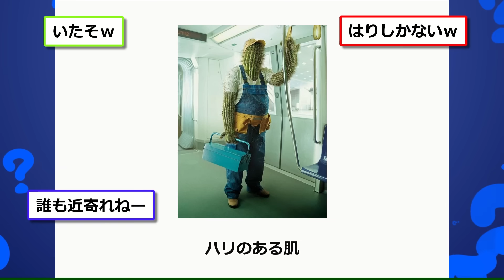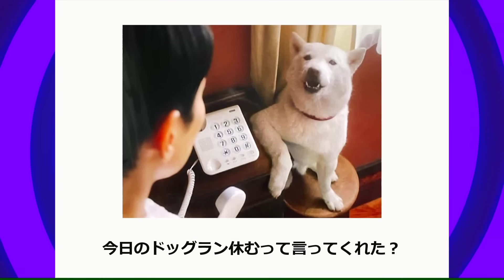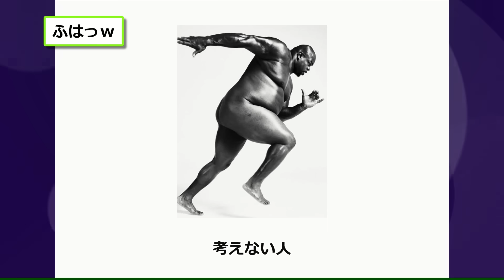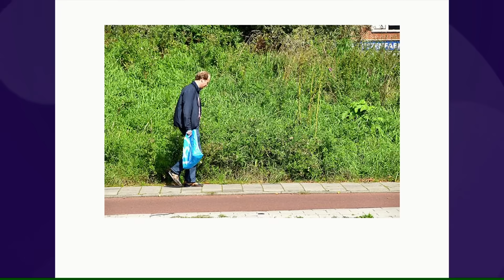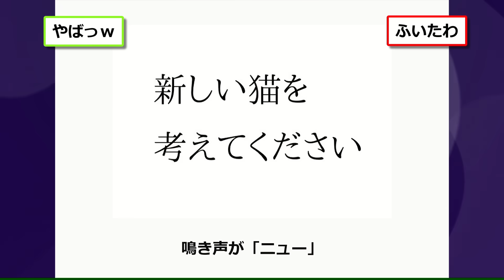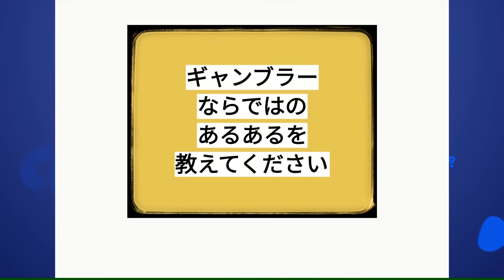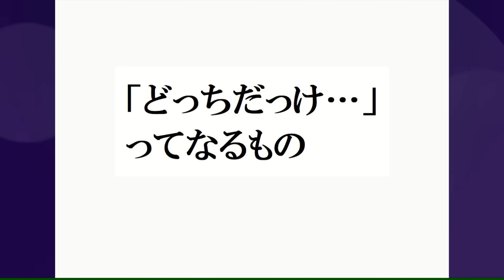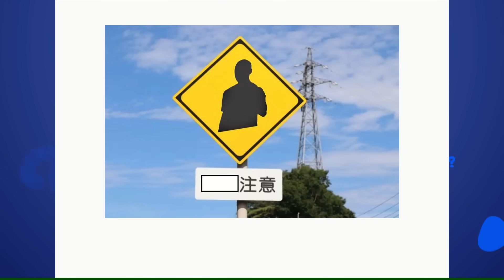殿堂入りした「ボケて」が面白すぎてワロタwww【2chボケてスレ】【ゆっくり解説】 #1457